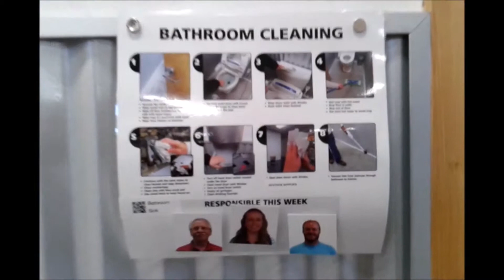USA - May 2015 - Fastcap: Visitors discovering the Bathroom Cleaning process